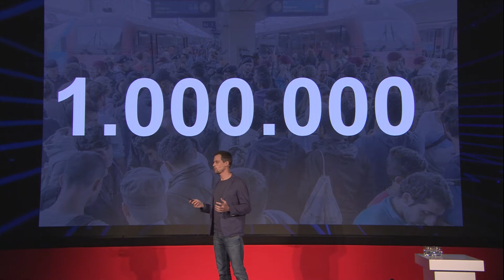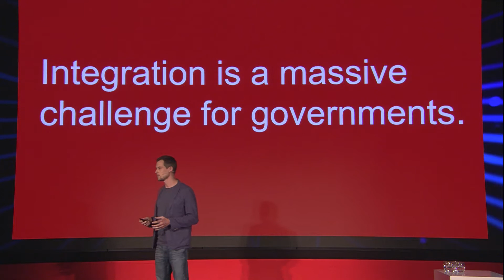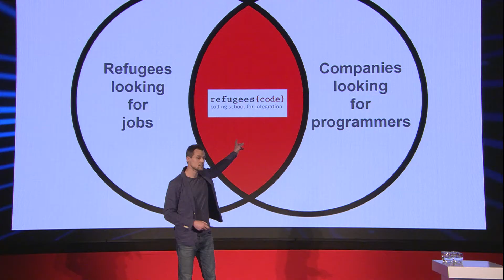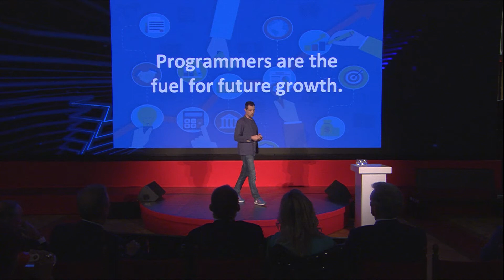Pitch 9 - Stefan Steinberger - Refugees{code}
Refugees{code} is a non-profit association in Vienna that offers refugees a program to develop coding- and software-development skills. They support refugees in getting qualified jobs, as well as enabling persons entitled to asylum status to lead a self-determined life. ‘Programming is a universal language (0’s and 1's). There is no language barrier.’